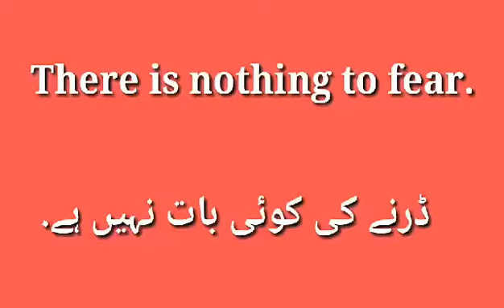Encouragement Sentences Lesson 1 || How to Use Encourage with Example Sentences